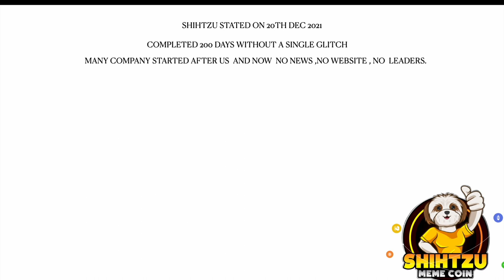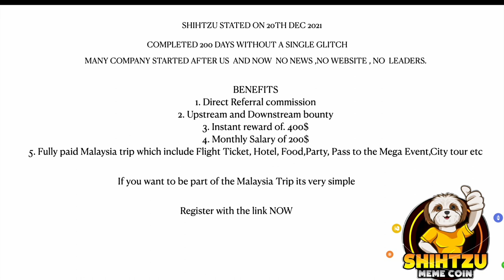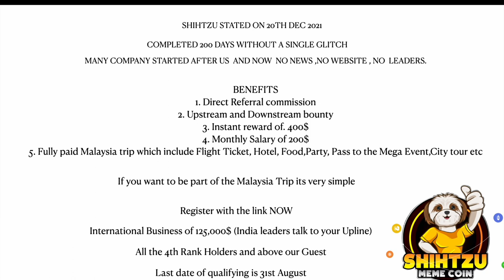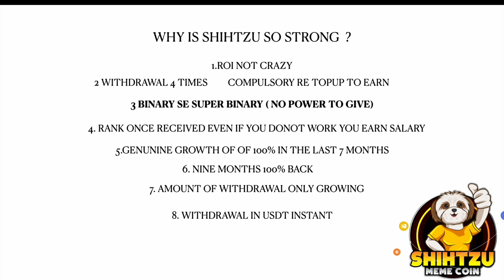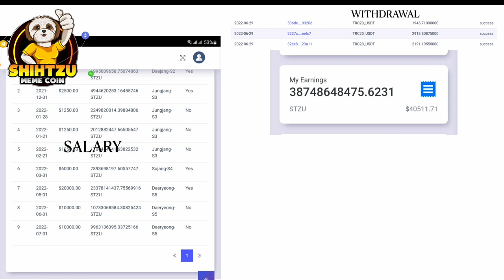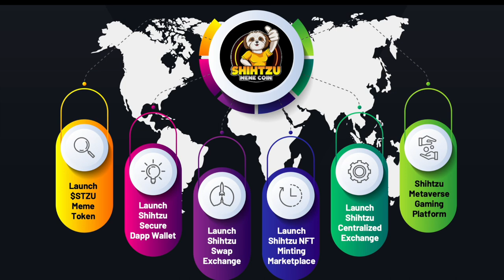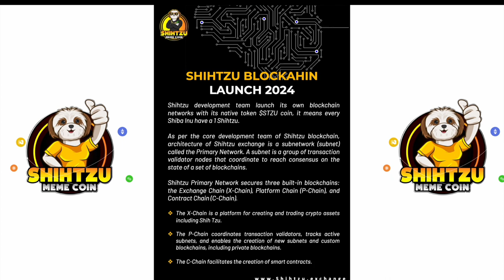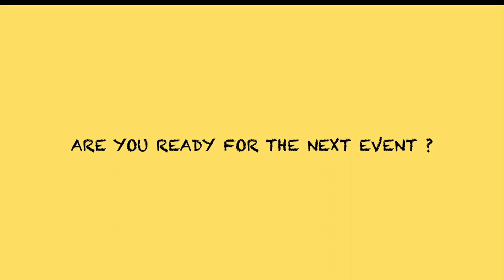Why Shihtzu is a long term project and What is the future planning of Shihtzu Exchange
Shihtzu Exchange Token
is a Crypto company based in South Korea which was officially PRE-LAUNCHED on 20th December,2021 with an amazing prelaunch price of $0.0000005.

📌. Below listed are the potentials that this company carries with the foreseen potential of making 100x, 1000x etc in price as times goes on.

👉🏾 Token
👉🏾 NFT
👉🏾 Metaverse

Presently the token is still in pre-sale with the price pumping astronomical and the quantity reducing so guys get onboard now and buy yours .

📌. Come 1st of May, 2022 the sales of it NFT market place will go live💃🏾 for everyone to buy the NFT Minting License at the cost of $1000 and every month it keeps increasing by $1000 for the next 8 months.
Guys this project will be amazing am super excited 💃🏾💃🏾💃🏾💃🏾💃🏾💃🏾💃🏾💃🏾

📌. There are different packages you can buy based on what you can afford😜

$50
$100
$250
$500
$1000
$5000
$10000
$250000

each package will start paying you on the following days.
👉🏾Everyday you get shihtzu Tokens on your back office which u can withdraw when u have a minimum of $20.

👉🏾You get 400% in 9 months and after your 9 months u still get to withdraw the Tokens that u bought.
Now imagine if shihtzu Token price goes to $50, $100 or even more🤔how much money will worth?

U can choose to lock or stake your coins for 9 months or 18 months. But u will withdraw anytime for as long as you have $20.

You can have multiple accounts 💰💰each account will have its own duration.

Remember you will be earning daily without recruiting... Recruiting is Optional ‼️‼️‼️

🎯 Note chat me up if you don't know how to fund your back-office to buy your Token🤗

Full Plan of Shihtzu In Hindi,
shihtzu,
shihtzu exchange,
shih tzu,
shihtzu meme coin,
shihtzu coin,
shihtzu business plan,
shihtzu plan,
shihtzu nft,
shihtzu blockchain,
shihtzu airdrop,
shihtzu daap wallet,
shihtzu decentralised,
shihtzu decentralised exchange,
shihtzu swap,
shihtzu ecosystem,
shihtzu nft minting,
shihtzu registration process,
shihtzu registration link,
shihtzu update,
Shihtzu Exchange Plan In English,